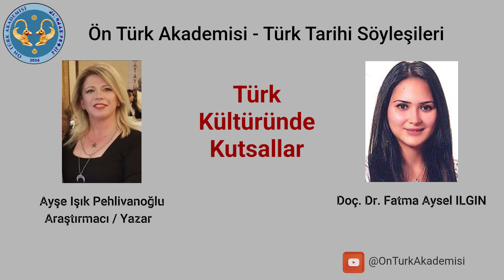Türk Tarihi Söyleşileri - Türk Kültüründe Kutsallar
Ayşe Işık PEHLİVANOĞLU'nun sunduğu Türk Tarihi Söyleşileri'nde Doç Dr Fatma Aysel ILGIN hocamız bu hafta da bizlere TÜRK KÜLTÜRÜNDE KUTSALLAR konusunu anlattılar.
İyi izlenceler.